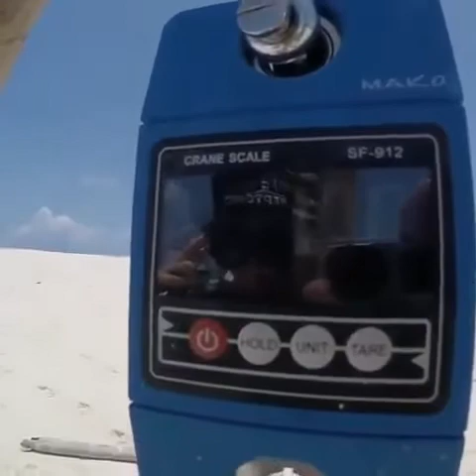Fishing Hunting || Amazing Fishing Video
Funny Fishing Hunting || Amazing Fishing  Video || Amazing Fishing  || Amazing Fishing Hunting || Funny Fishing.

Welcome to Funny Pet Videos, a channel dedicated to cute, fluffy cats and curious, rambunctious dogs. We are here to fill your life with more furry and funny things the adorable friends in our lives do.